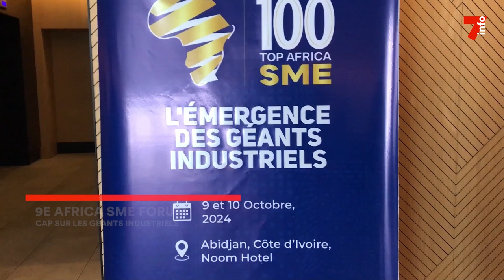9e Africa SME Forum : cap sur les géants industriels